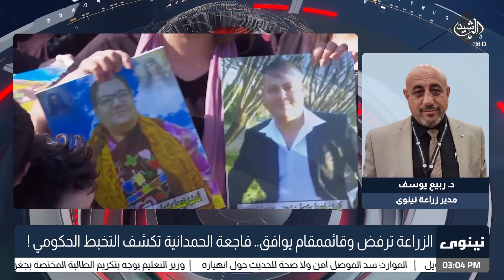الزراعة ترفض وقائممقام يوافق.. فاجعة الحمدانية تكشف التخبط الحكومي!د. ربيع يوسف / مدير زراعة نينوى